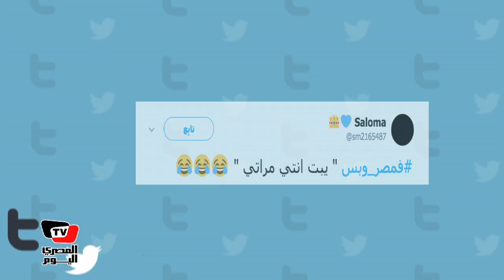هاشتاج «في مصر وبس» يتصدر تويتر.. ومغرد: «كم هي رحيمة قلوب البسطاء»